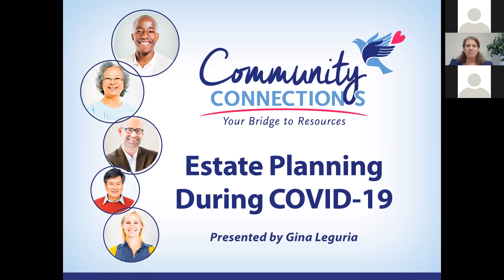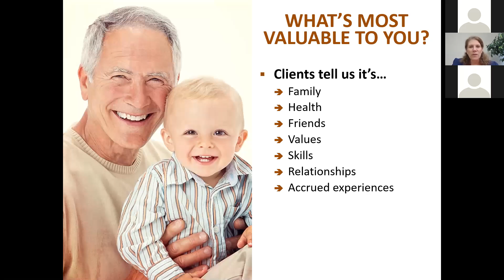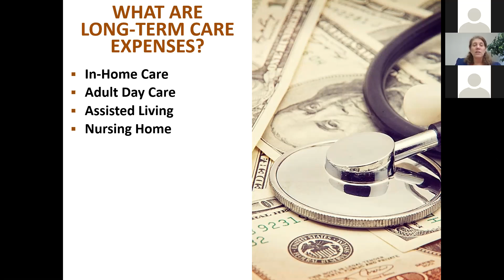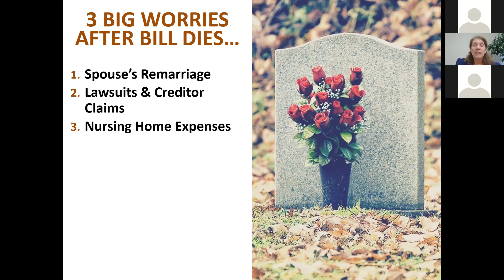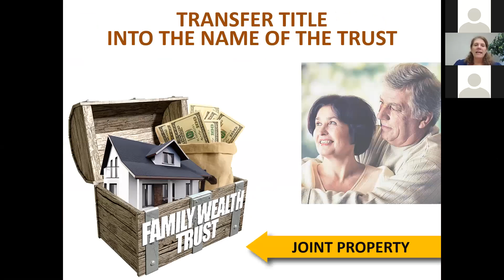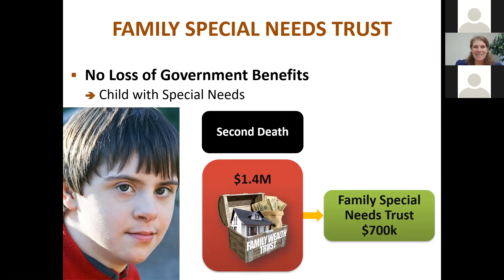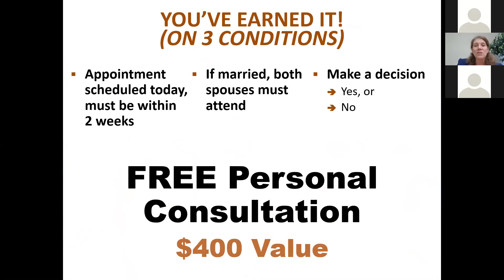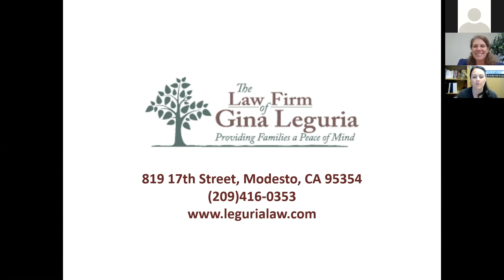Estate Planning During COVID-19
Community Hospice presents a webinar on Estate Planning During COVID-19. For more information and to view recent seminars